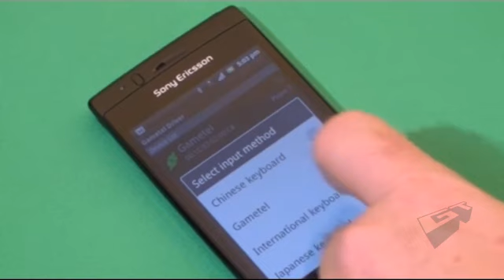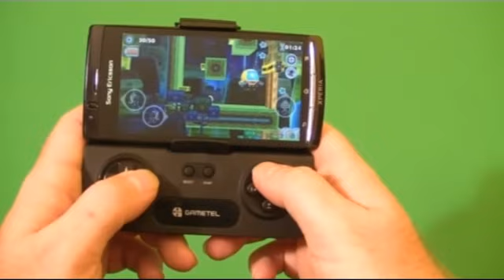Gametel Mobile Gaming Product Demo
See Gametel show off their latest innovative gaming controller in this product demo.